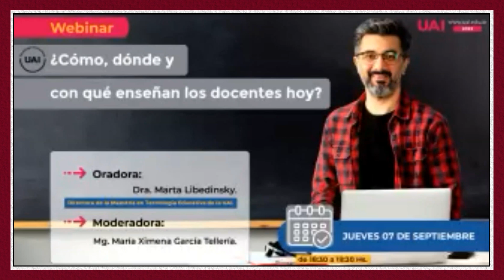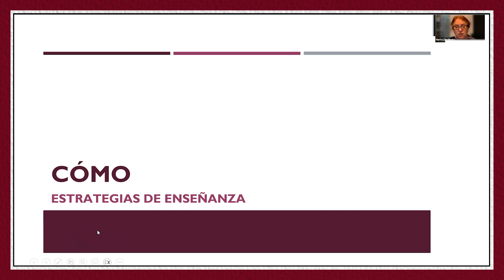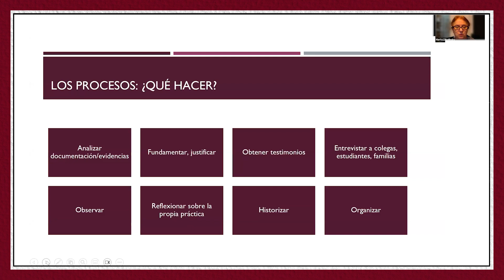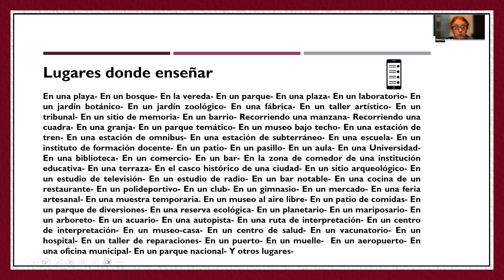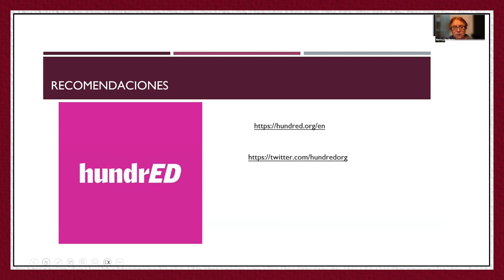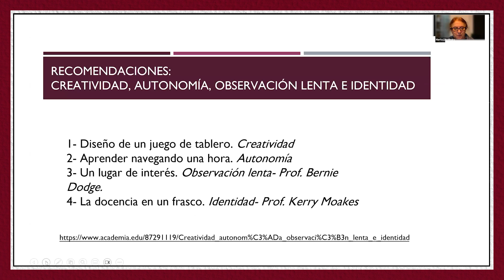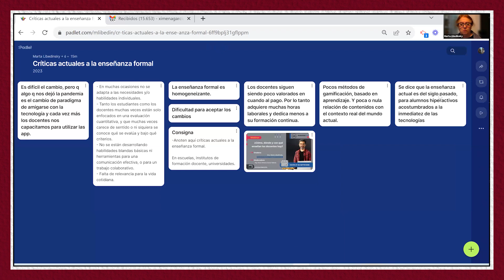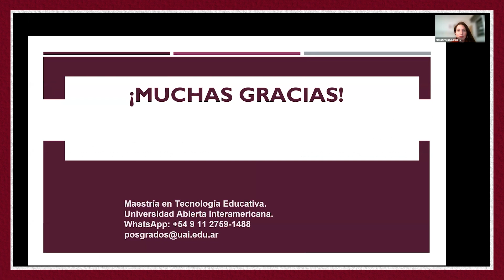Tecnología Informática - Cómo, dónde y con qué enseñan los docentes hoy